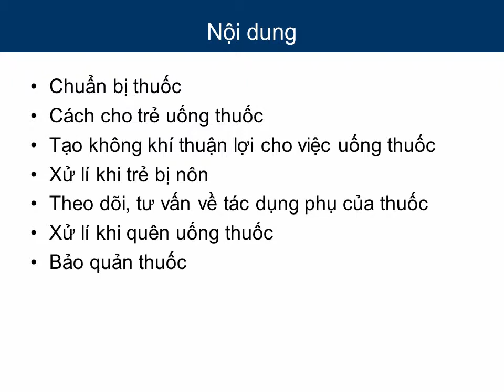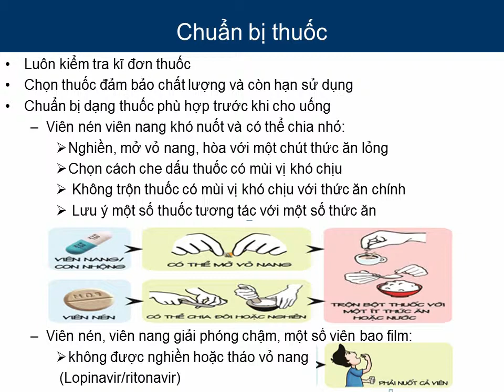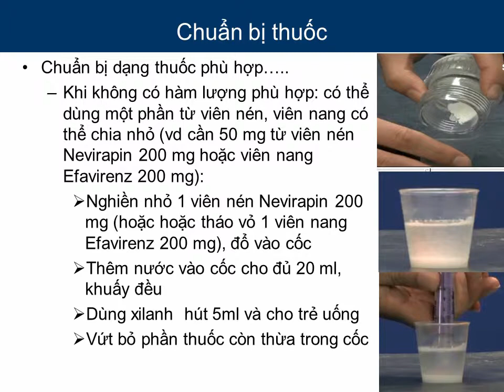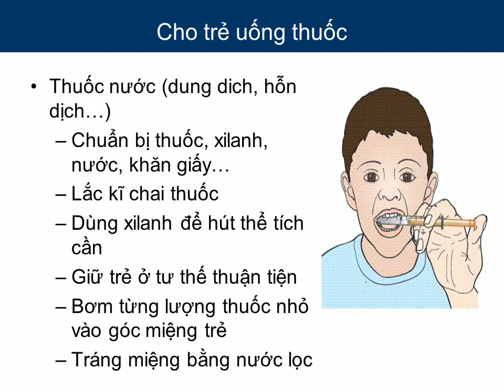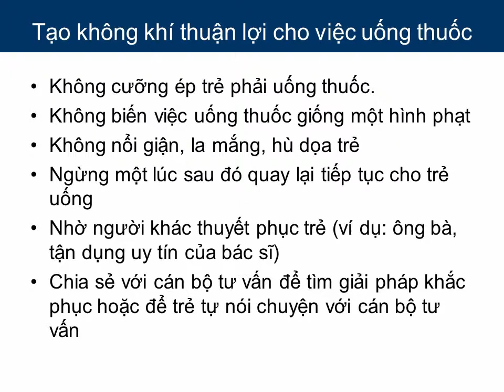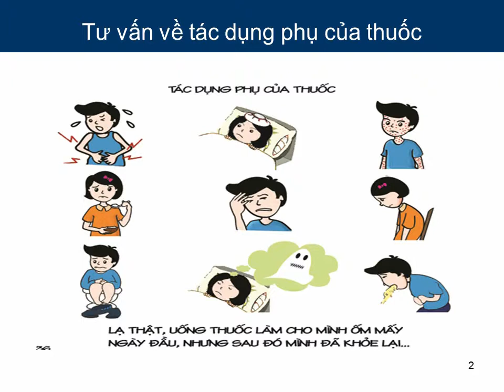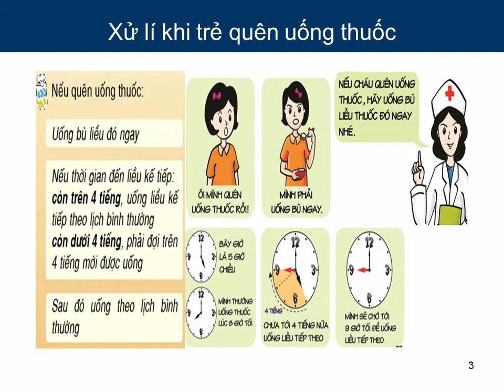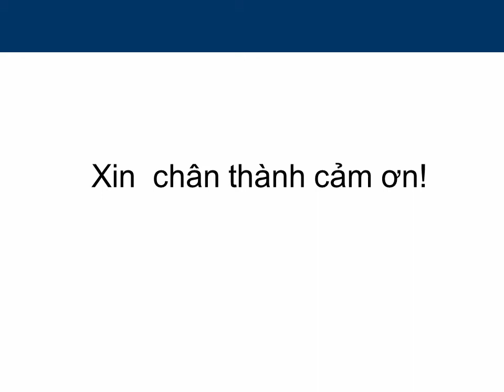Sử dụng và bảo quản thuốc cho trẻ em